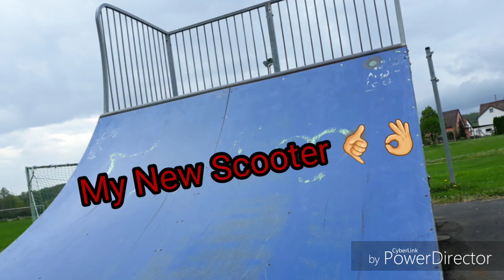My New Scooter | 2018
Dieses Video ist eine art "Trailer" von meinem neuen Stuntscooter 😎🔝

Es ist der :
District c-series c253 in Scharz/Silber 😎🤙
_____________________________________________Der Preis liegt bei genau 260€ 💶